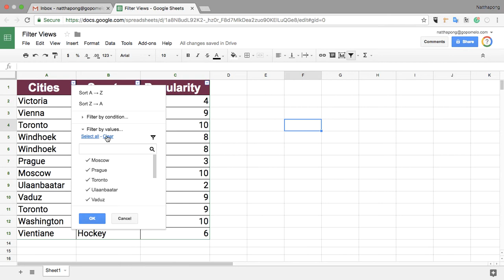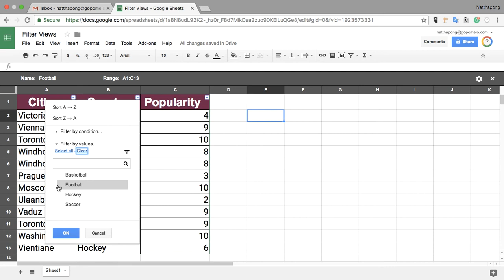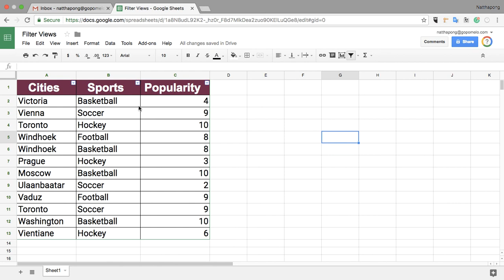Google Sheets | การทำ Filter Views เพื่อ Save ข้อมูลและนำกลับมาใช้ใหม่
จุดประสงค์ในการทำ Filter ข้อมูล เพื่อให้สามารถเลือกดูเฉพาะข้อมูลที่เราต้องการเท่านั้น ซึ่งในบางครั้งเราต้องการ Save ค่า Filter นั้น ๆ เก็บไว้ เพื่อในคราวหน้าจะได้ไม่ต้องมาทำ Filter ข้อมูลใหม่ หรือเราอาจต้องการทำ Filter เก็บไว้หลาย ๆ ค่าก็สามารถทำได้